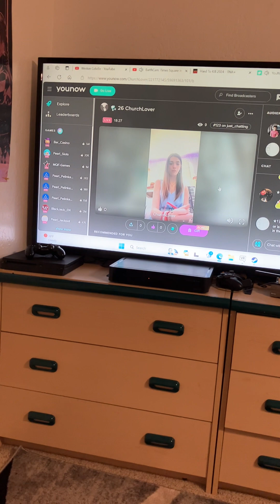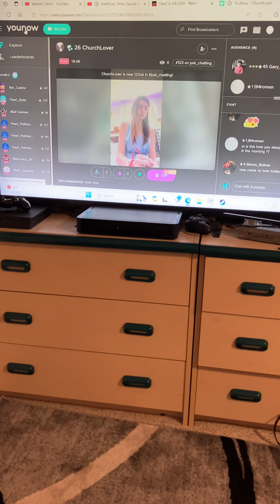January 19, 2024